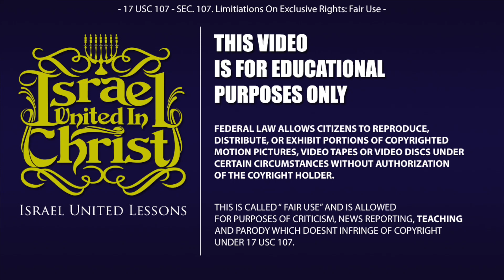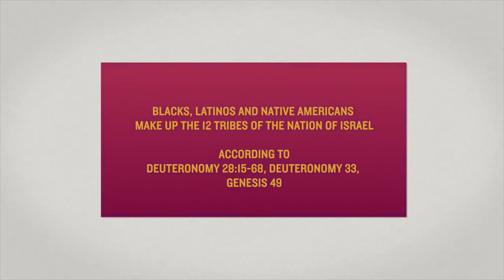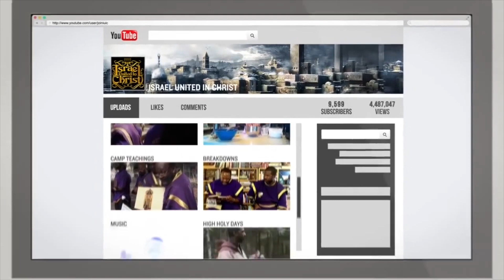The Israelites: Truth Be Told DC: Apostolic Pentecostal Doctrine Of Devil's